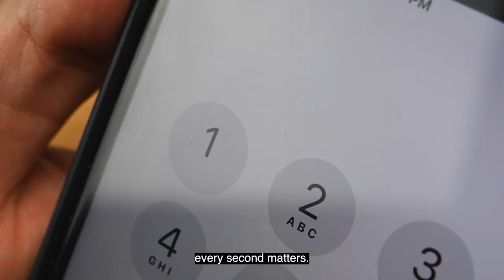DISA's Next Generation 9-1-1 solution helps save lives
Joseph Wassel, DISA Cyberspace Operation Directorate executive, explains how DISA is working to improve dispatch capabilities - and the caller experience - for 9-1-1 centers through the implementation of Next Generation 9-1-1 technology.

About DISA
DISA is the U.S. Department of Defense's premier IT agency, responsible for maintaining the DOD's global information technology infrastructure. As a combat support agency, DISA conducts operations for the U.S. military to enable lethality across all warfighting domains - on land, at sea, in the air, space, and cyberspace - in defense of the United States of America. DISA also provides communication services to the White House in support of the President of the United States.

 ➟ 📹 DISA video by Office of Strategic Communication and Public Affairs